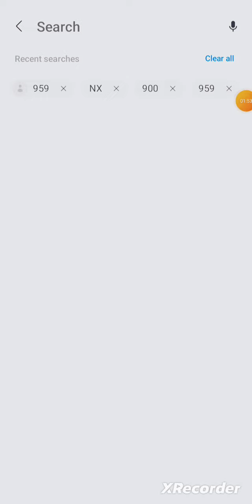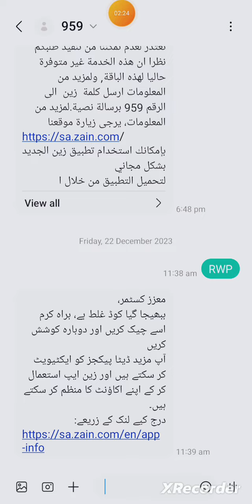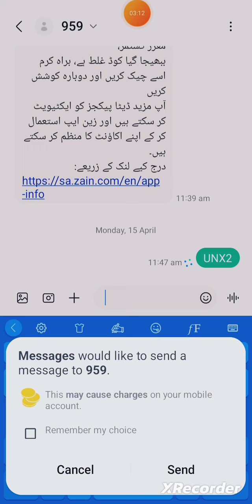በአላህ ፋፊየ መልሺልኚ NX2 25 መዝጋ አሳይን ብር ሳስገባ ይቆርጥብኛል እባክሺ ተባበሪኚ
ሰብስክራይብ በማረግ ቤተሰብ ይሁኑ